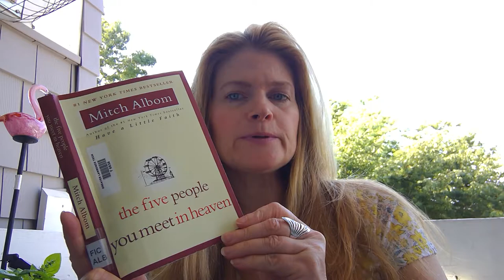The Five People You Meet in Heaven p. 7 - 15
A climactic moment happens at Ruby Pier!